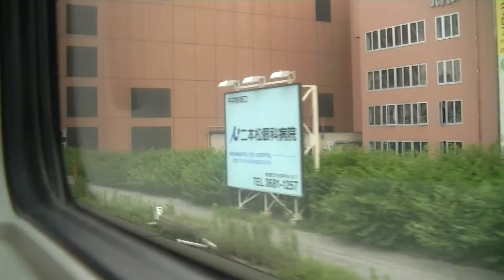E257系臨時特急あやめ92号右側車窓⑦ 船橋～錦糸町～秋葉原 1 June 2013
2013年6月1日撮影。
特急列車「あやめ92号」鹿島神宮駅発新宿駅行き（E257系5両編成）です。
この列車はおおよそ例年6月の週末限定で運転される臨時特急列車で、鹿島線、成田線、総武本線、中央本線を走行します。
先頭車両1号車普通車指定席に乗車。
鹿島神宮駅から新宿駅まで進行方向右側車窓を撮影し①から⑧まで分けてアップロードしました。
⑦は総武本線船橋駅から錦糸町駅（12:22）を経て秋葉原駅までの区間です。